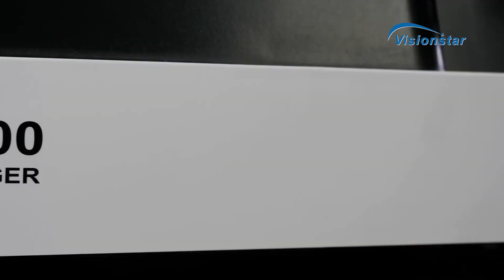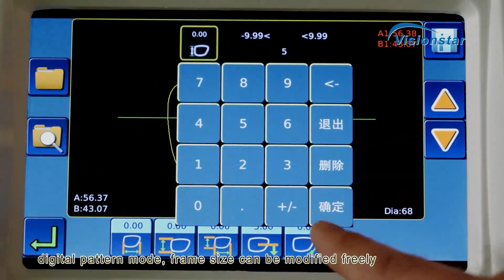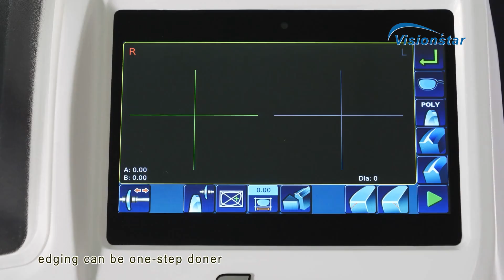ALE-1600 Patternless Auto Lens Edger Machine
ALE-1600  Patternless Auto Lens Edger Machine Product and Software Introduction.